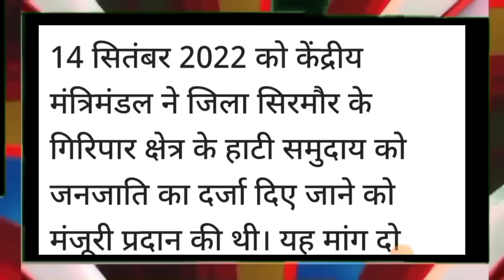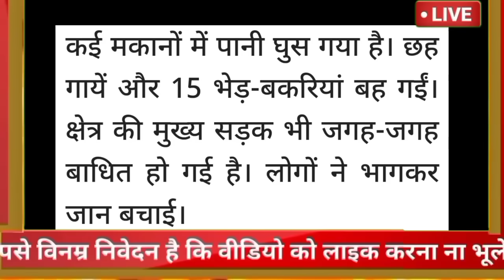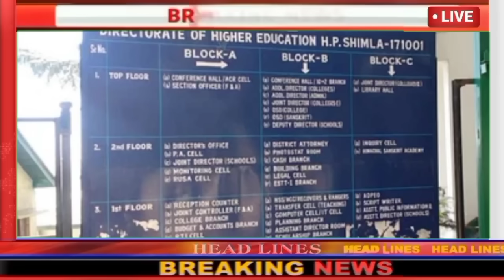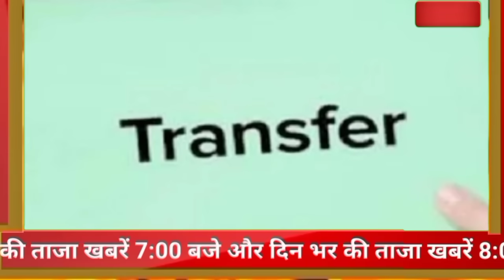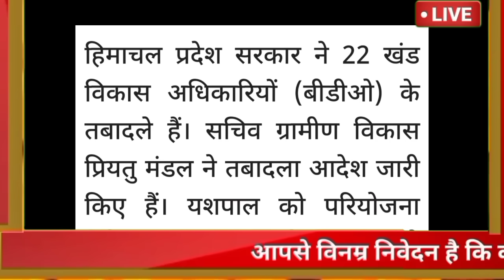🔥🔴📶Himachal Breaking News 26 July 2023|| दिनभर की ताजा खबरें 8:00 बजे